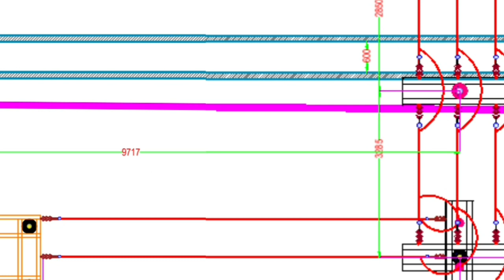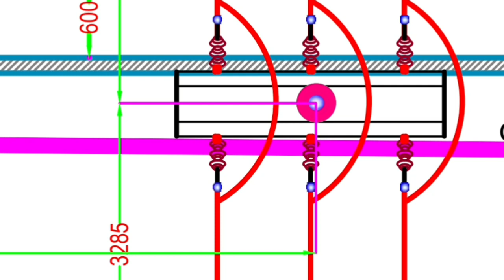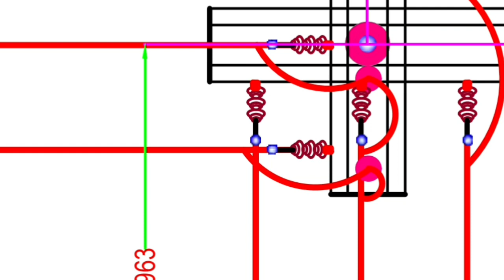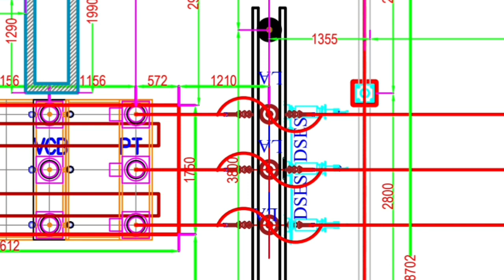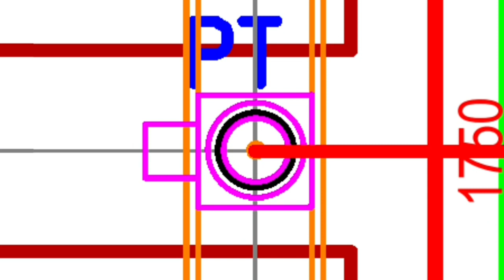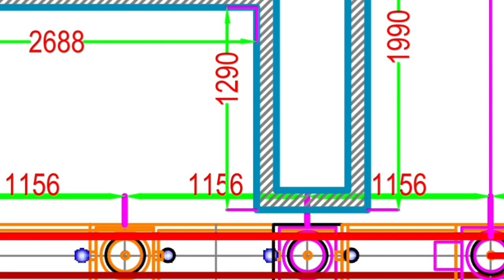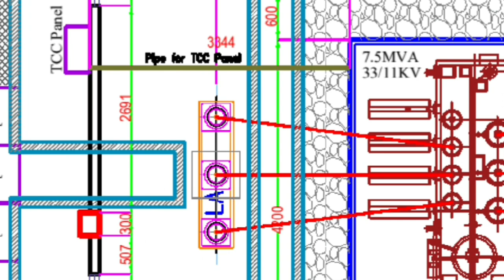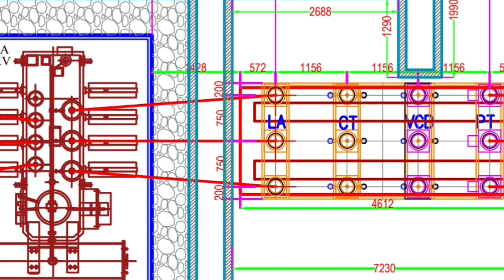Substation Layout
REB Single Line Diagram
Single Line Diagram Drawing Tutorial for Electrical Engineers. This tutorial shows how to draw single line diagram in electrical using AutoCAD step by step from scratch. This is AutoCAD tutorial for electrical engineers. You can use this AutoCAD 2D electrical drawings for practice.

 tutorial electrical drawing
 electrical engineering drawing tutorial
 electrical drawing tutorial in english
electrical drawing basics
 2d electrical drawings for practice
2018 tutorial for electrical engineers
Single line diagram software
How to draw electrical drawing
AutoCAD tutorial for electrical engineers in english
AutoCAD single line diagram symbols
AutoCAD electrical single line diagram
AutoCAD 2017 tutorial for electrical engineers
AutoCAD Electrical Tutorial Drawing Class 01 How to Drawing a single line diagram
AutoCAD electrical single line diagram symbols
AutoCAD Electrical Tutorials - Single Line Diagram Part 1
AutoCAD electrical one line diagram tutorial
AutoCAD electrical Tutorial Introduction